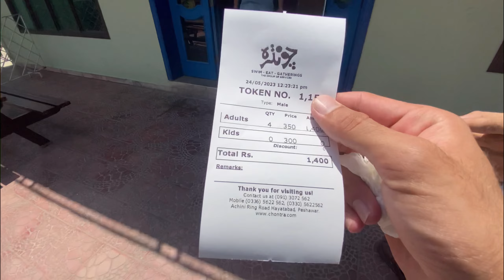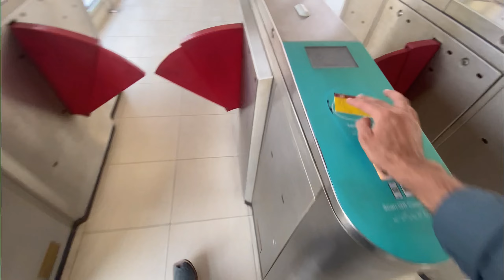Fun with Friends In Swimming Pool|Maooz Shah Vlogs